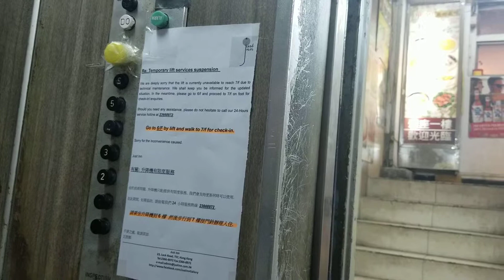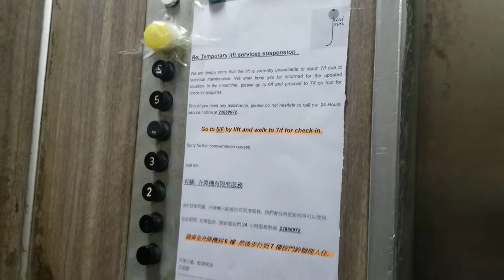尖沙咀樂道23號Schindler升降機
地點: 九龍尖沙咀樂道23號
載重: 1200磅
乘人: 8人
投入服務年份: 1963
途經樓層: G, 1-6

因技術問題，升降機未能停靠7樓。

Location: 23 Lock Road, Tsim Sha Tsui, Kowloon
Maximum Load: 1200lbs
Maximum Capacity: 8person(s)
Year of commission: 1963
Floors it serves: G, 1-6

Due to technical problems, the lift cannot arrive on the 7/F.